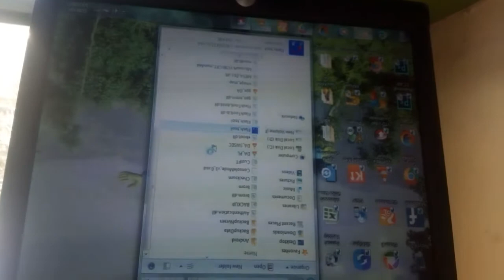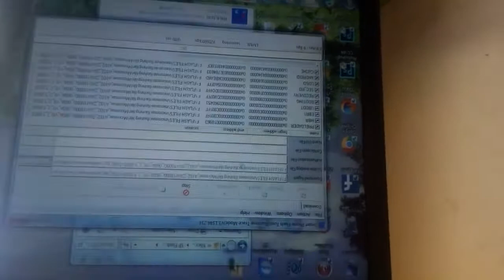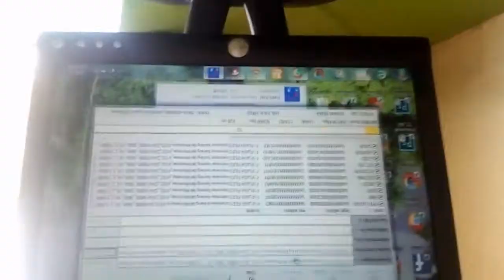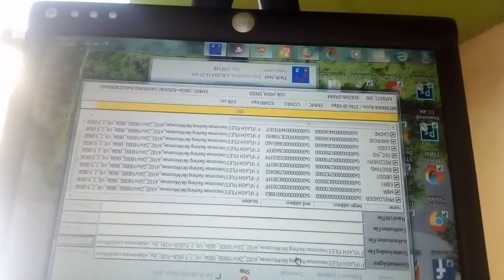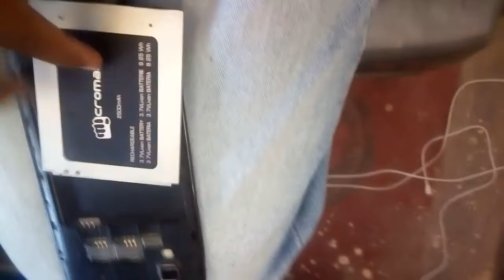Micromax a102 how to flash